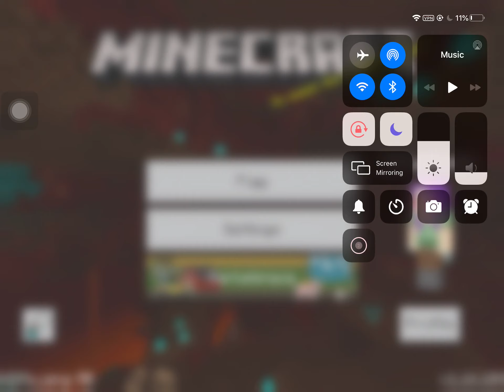July 24, 2020